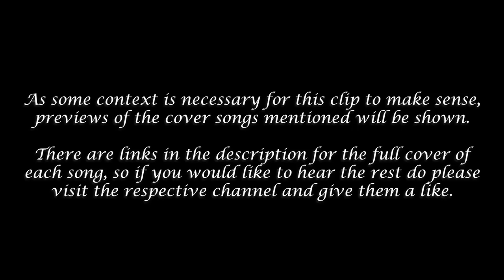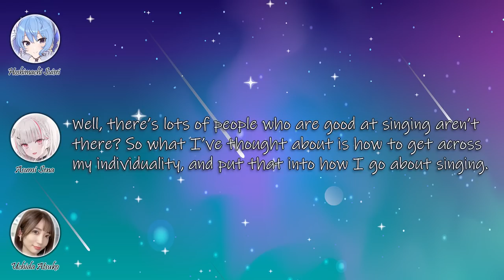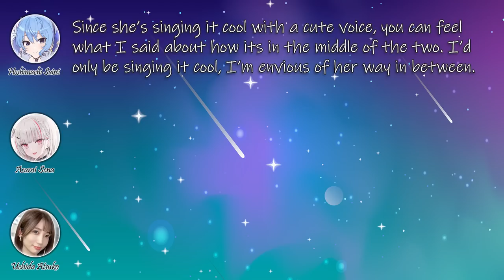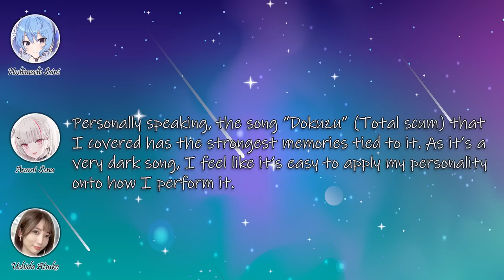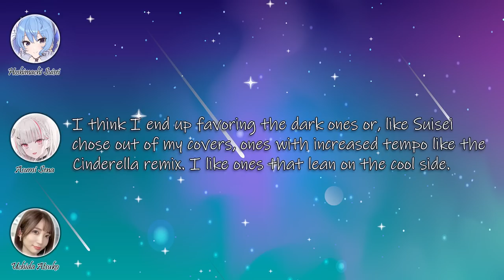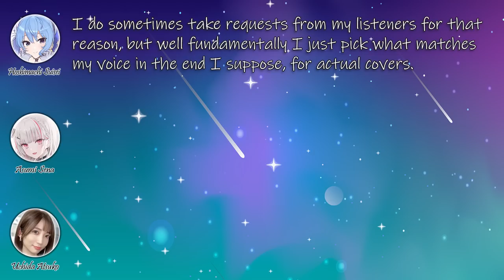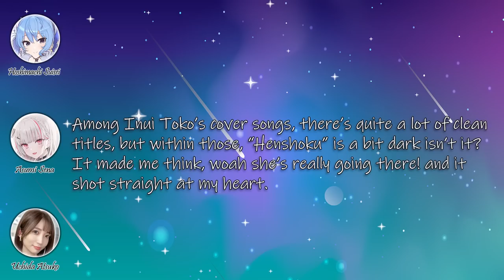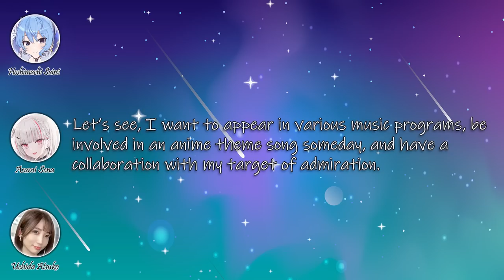NHK Radio Commentary w/ [Asumi Sena/Vspo & Hoshimachi Suisei/Hololive]